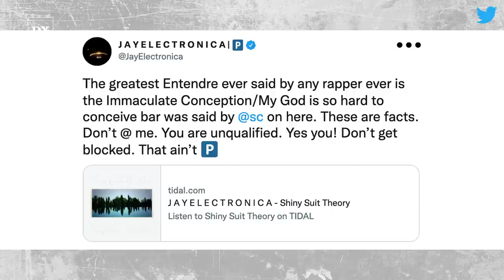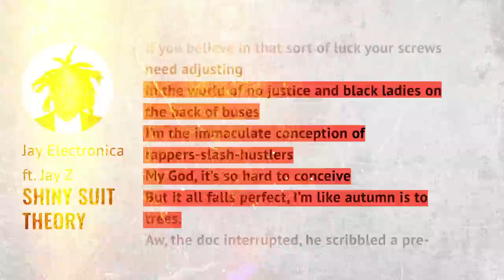This Jay Z Lyric Is The “Greatest” Double Entendre In Rap History According To Jay Electronica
Fat Joe isn’t the only rapper who holds JAY-Z’s rhymes in high regard. On Sunday (January 23), Jay Electronica heaped high praise of his own on Hov’s pen game — specifically, one of his lines from their “Shiny Suit Theory” collaboration.